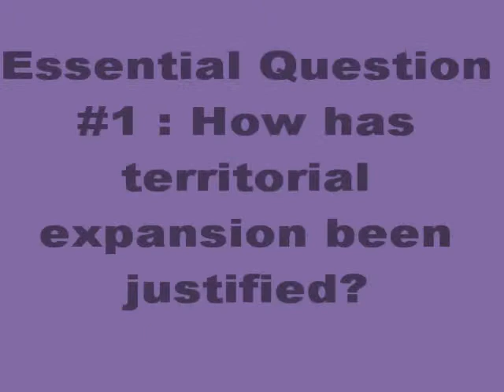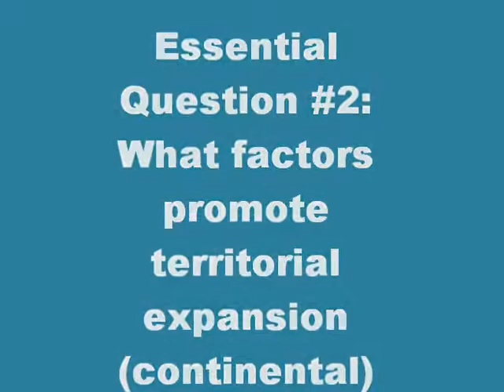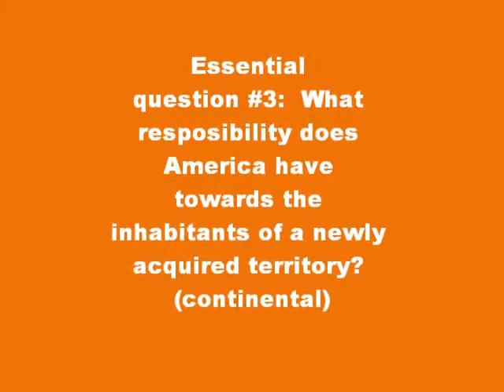Essential Question TV Commercials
Delaney Loprieno
Erin Lyman
McKenna Moffett
Soss Period 5
Spring 2013
[Guest Appearance by Hay*Lee Loprieno]